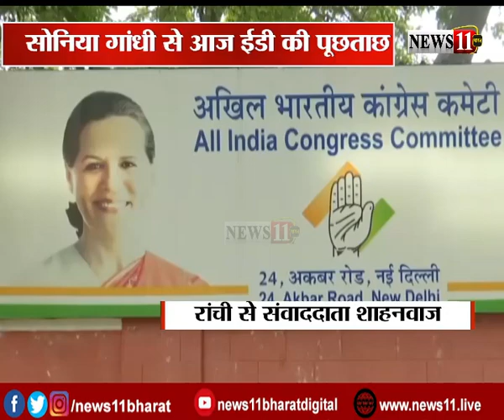दिल्लीः सोनिया गांधी से आज ईडी करेगी पूछताछ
रांचीः RU में रिसर्च स्कॉलर्स का प्रदर्शन